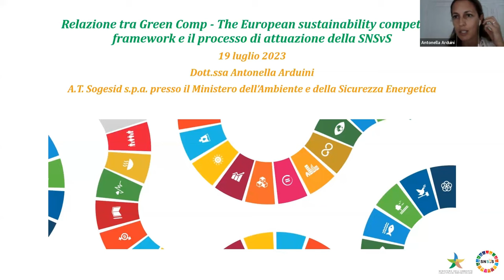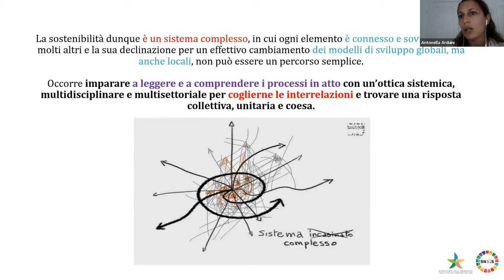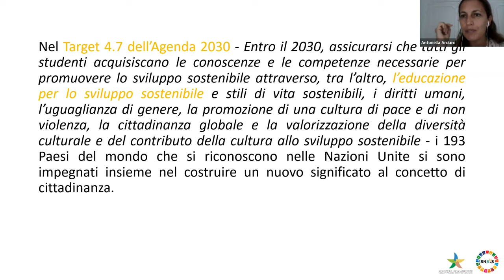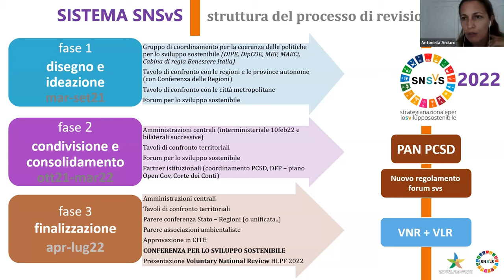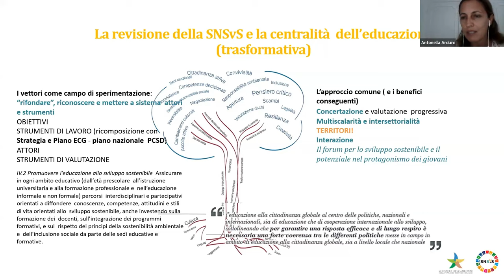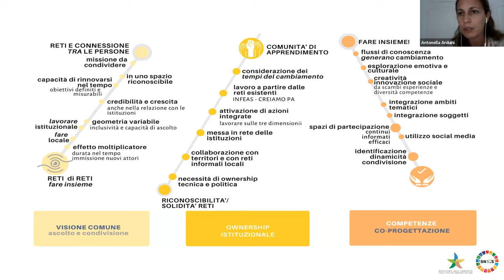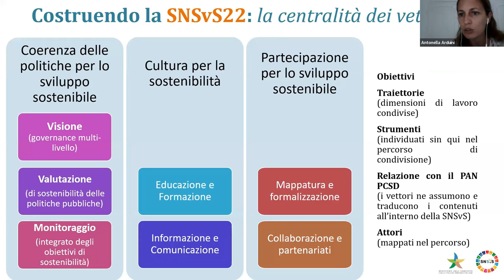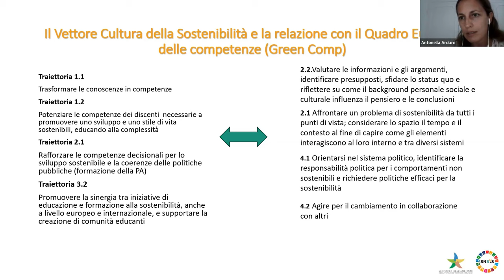Relazione tra Green Comp e il processo di attuazione della SNSvS (Antonella Arduini)